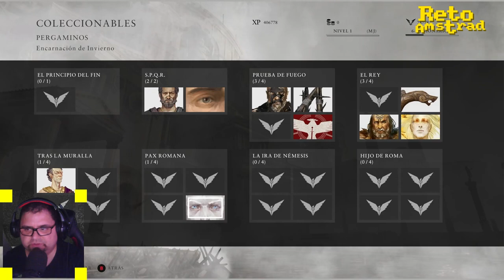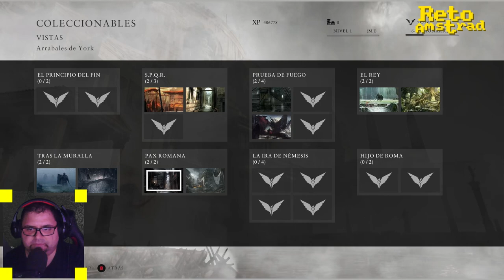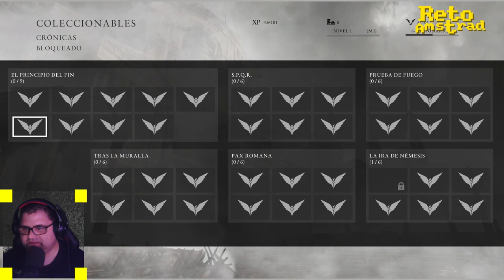RYSEN SON OF ROME | CAP 3/4 | SERIE COMPLETA | ESPAÑOL | COMENTADO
La gran apuesta de Microsoft en el lanzamiento de XBOX ONE. Nueva franquicia con una producción acorde con lo que significaba presentar a  la sustituta de la exitosa xbox360.

Antes de empezar esa generación ya empezaron  a meter la pata abandonando precipitadamente durante más de un año su máquina para concentrarse en esta.
Rome era la muestra de la potencia de la nueva generación. Bien que lo demuestra con una exhibición de poderío y exuberancia al menos en niveles de producción.
La idea de un Peplum en el Arte del videojuego, uno de acción que nos muestre con todo detalle las batallas  épicas en la nueva generación no era mala, también era arriesgada.
Encarnamos a Marius, un Centurión que encarna la el ideal de una Roma, el concepto que los anglos tienen de ella claro, en busca  de venganza y redención.
Con una mecánica “solo contra el  barrio” tridimensional moderno basado en el sistema de bloqueos de ASSASIN CREED nos llevará por una ruta lineal por Roma y Britania.
Un doblaje sobresaliente y un espectáculo gráfico muy satisfactorio visten esta aventura que sacia el hambre expulsar adrenalina a base de ejecuciones muy sangrientas.
Así que id poniéndoos la armadura y cargando la pilum que nos vamos a imponer la rica PAX ROMANA.